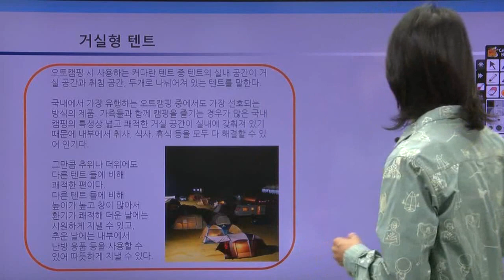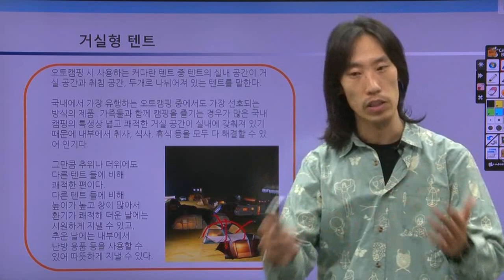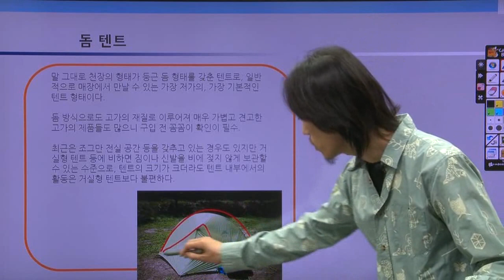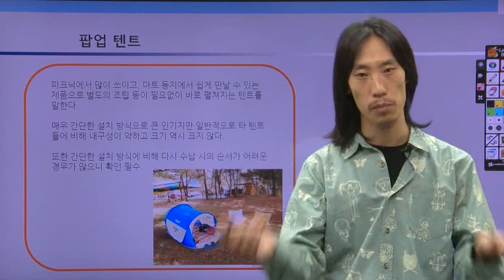[캠핑초보] [캠핑] 일상과 여행 사이에서 방황할 때, 우리는 캠핑을 떠난다 - 스타일 별 장비 선택법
학습난이도
초

학습대상
- 평소 캠핑에 관심이 있으셨던 분들
- 캠핑에 도전해보고 싶으신 분들
- 캠핑관련 용어, 노하우등에 대한 기본기를 탄탄히 다지고 싶으신 분들

학습방법
본 강의는 캠핑의 기초지식을 학습하기 위한 해설강의입니다.
강의는 강사님의 설명과 함께 직접 따라하는 형태로 진행됩니다.

강의특징
- 켐핑을하는데 있어 필요한 핵심적인 내용들을 강조하여 학습에 도움이 됩니다.
- 이해하기 쉬운 선생님의 설명으로, 수강생들은 캠핑에 흥미를 가지고 즐겁게 수업에 임할 수 있습니다.

1. 스타일별 캠핑 장비 선택법 - 텐트
2. 스타일별 캠핑 장비 선택법 - 랜턴과 스토브
3. 스타일별 캠핑 장비 선택법 - 침낭
4. 스타일별 캠핑 장비 선택법 - 테이블 / 체어
5. 스타일별 캠핑 장비 선택법 - 계절 장비